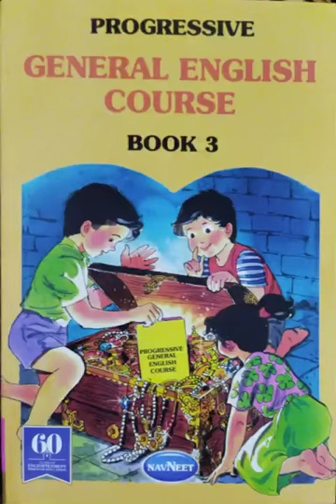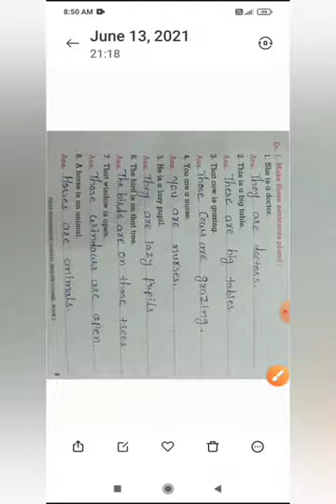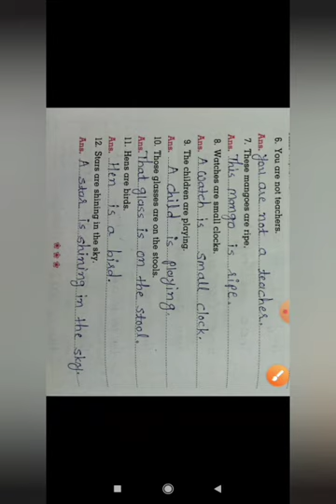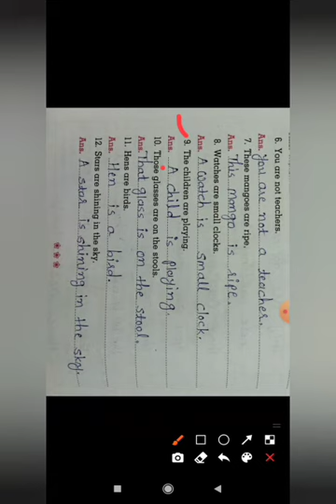Std 3 G ENG Ch 1 VIDEO 1